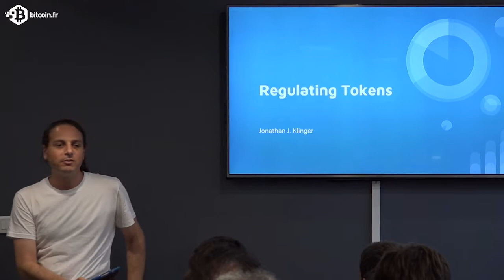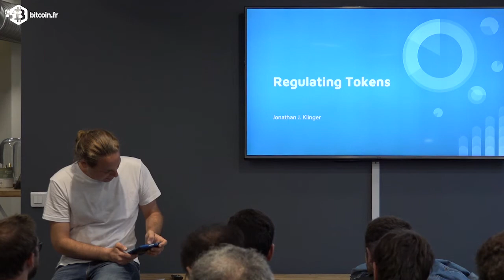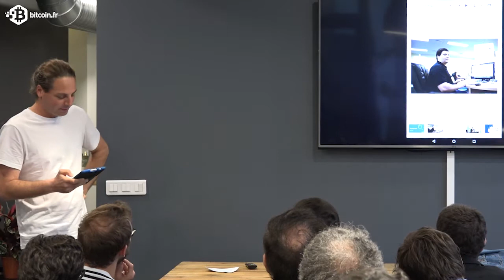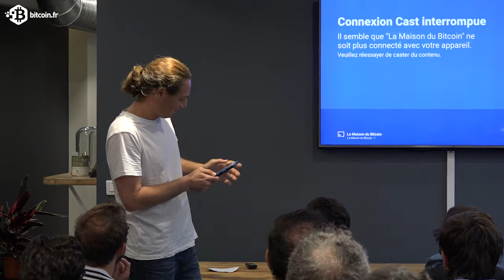[EN] Le phénomène ICO | Vers quelle régulation?